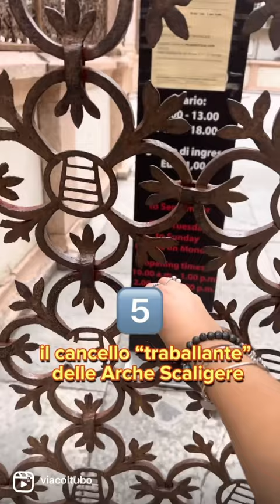Le 5️⃣ curiosità della magica Verona 🪄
5 curiosità nella magica Verona 🪄

1️⃣
In via Mazzini sotto il negozio Benetton sono venuti alla luce resti dell’antica Verona; una parte di una domus romana, alcune strutture e un particolare mosaico in forma geometrica, un particolare e inedito shopping 🛍

2️⃣
a pochi passi da Piazza delle Erbe, in Vicolo San Marco in Foro troviamo Il pozzo dell’amore, la leggenda narra che tra il 1509 ed il 1516 un certo Corrado di San Bonifazio era innamorato di una certa Isabella del casato dei Donati 👩‍❤️‍👨
Lui, stanco dei continui fallimenti disse alla giovane che lei sembrava di ghiaccio e fredda come l’acqua del pozzo che si trovava in quel cortile.
Isabella, per sfida, disse al giovane di buttarsi nel pozzo per vedere se l’acqua fosse ghiacciata come lui pensava.
Corrado disperato, obbedì al comando e si gettò nel pozzo 😲
Isabella, che nel profondo del suo cuore amava Corrado, vedendo cosa avevano causato le sue parole, lo segui nel pozzo scomparendo con il suo innamorato… ennesima tragedia sentimentale qui a Verona 🤷‍♂️

3️⃣
sotto l'Arco della Costa nel dirigersi in piazza dei Signori, a molti sarà forse capitato di domandarsi che cosa sia quell'osso che pende da sotto l’arco 🦴
La risposta all'enigma potrebbe essere quella che vede nell'osso in questione, una insegna utilizzata dall'antichissima Farmacia sottostante l’arco.
In passato infatti si era convinti che la polvere di osso di Balena grattuggiato avesse delle proprietà curative 😌
La leggenda narra che la costola cadrà quando sotto di essa passerà una persona pura 🤪
Quando mai ? Infatti l’osso è sempre al suo posto!

4️⃣
Nel 2014 nel cortile della Casa di Giulietta è stata collocata una copia della sua statua perché l’originale era usurato dai continui palpeggiamenti che si susseguono ogni giorno… ancora oggi 😛

5️⃣
Le Arche Scaligere, vicino la centrale Piazza Erbe, sono uno dei monumenti più particolari della città di Verona, ospitano un piccolo cimitero privato.
Le Arche sono protette da un massiccio recinto in pietra e da un cancello in ferro battuto ⚔️
La leggenda narra che chi ha commissionato questo cancello volutamente voleva sentire il suo fastidioso rumore 🎧